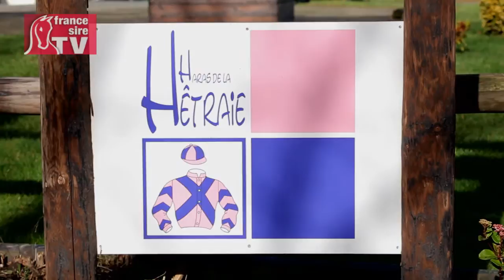RDE 2014 : Haras de la Hêtraie (George Vancouver)